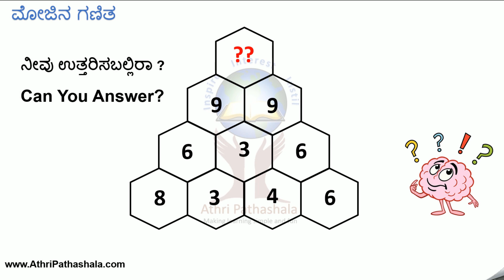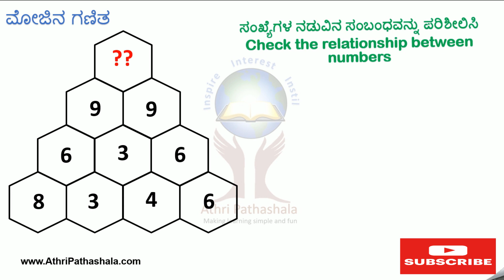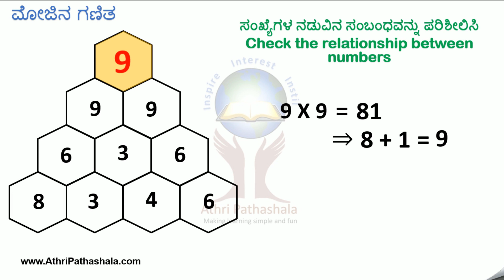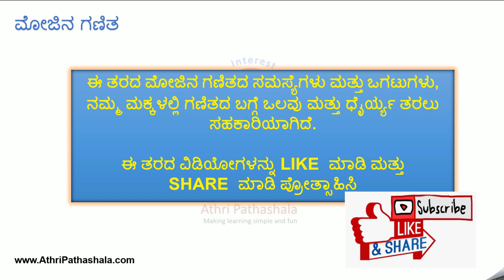Can you answer the question in the pyramid? ಪಿರಮಿಡ್ ನಲ್ಲಿರುವ ಪ್ರಶ್ನೆಗೆ ನೀವು ಉತ್ತರಿಸಬಲ್ಲಿರಾ ?